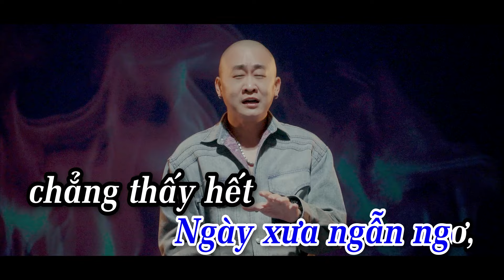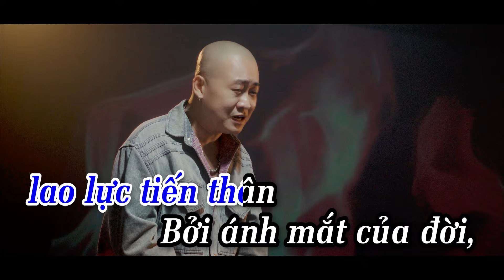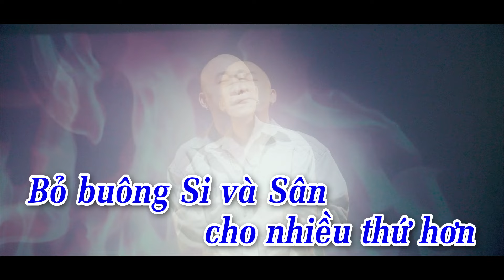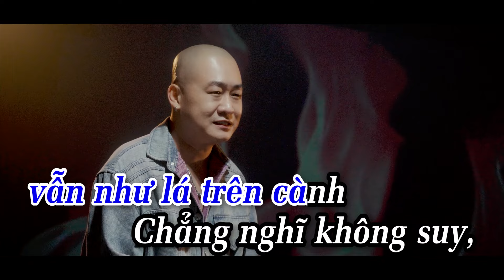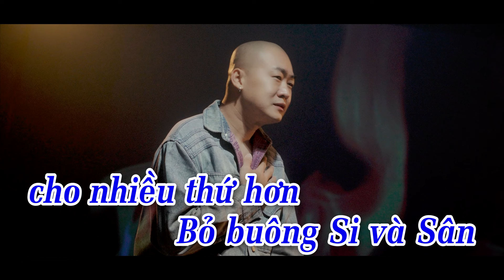TRƯỞNG THÀNH KHÔNG VUI - KARAOKE ĐOÀN LÂM | Giá như chẳng trưởng thành vẫn như lá trên cành